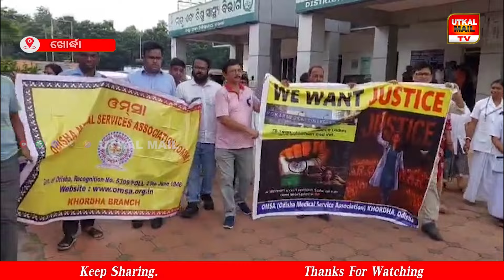ମହିଳା ଡାକ୍ତର ମୌମିତା ସହିତ ଗଣଦୁଷ୍କର୍ମ ଏବଂ ହତ୍ୟା ଘଟଣା , ସାରା ଦେଶରେ ଏବେ ଅସନ୍ତୋଷର ନିଆଁ।